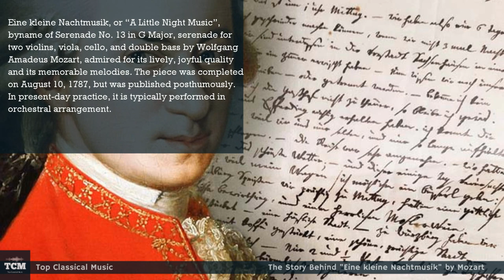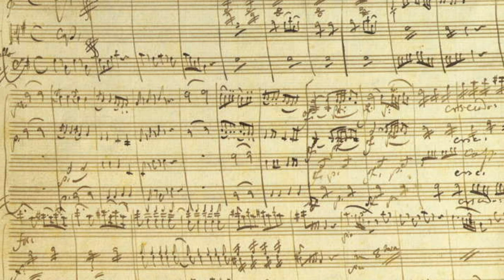The Story Behind "Eine kleine Nachtmusik" by Mozart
Eine kleine Nachtmusik, or “A Little Night Music”, byname of Serenade No. 13 in G Major, serenade for two violins, viola, cello, and double bass by Wolfgang Amadeus Mozart, admired for its lively, joyful quality and its memorable melodies. The piece was completed on August 10, 1787, but was published posthumously. In present-day practice, it is typically performed in orchestral arrangement.